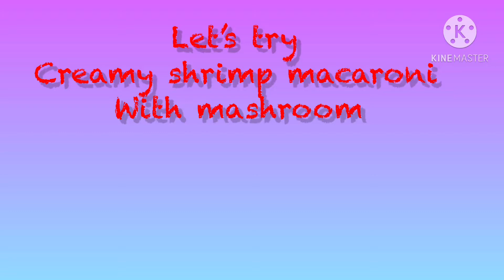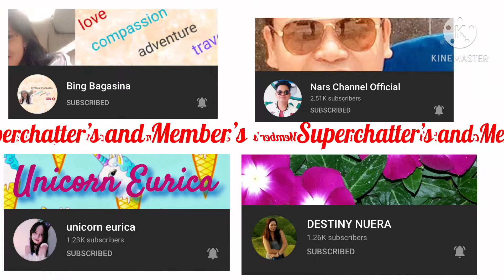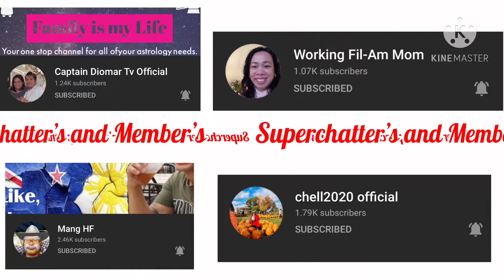Creamy shrimp+Mushroom Pasta